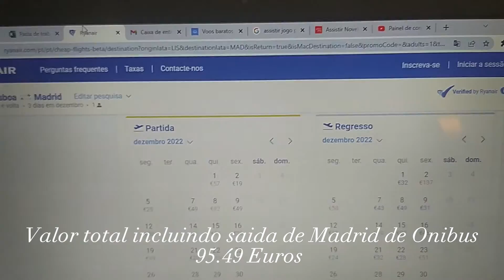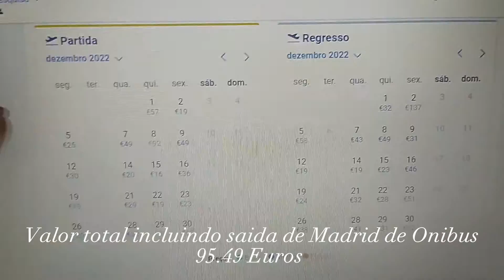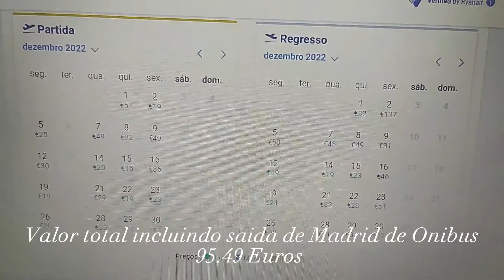VIAGEM de 3 DIAS para MADRID - ESPANHA - Quanto gastei?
Quanto gastei para fazer uma viagem de 3 dias para Madrid - Espanha

Abra sua conta na Wise e envie dinheiro para Portugal ou para o Brasil